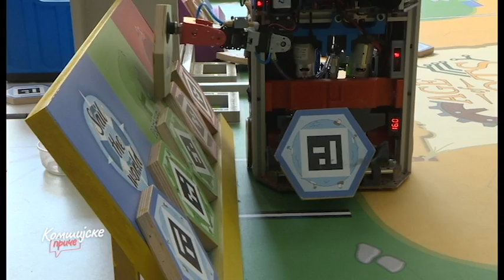Komšijske priče: Prvaci u robotici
Grupa studenata Fakulteta Tehničkih nauka u Novom Sadu osvojila je prvo mesto na prestižnom takmičenju Eurobot 2022. koje je u maju održano u Francuskoj. U konkurenciji od oko 120 timova iz 11 zemalja postigli su najbolji uspeh. Pokazali su da imaju znanje, ali i da shvataju važnost timskog rada i razmene ideja. Njima je posvećena ova Komšijska priča.